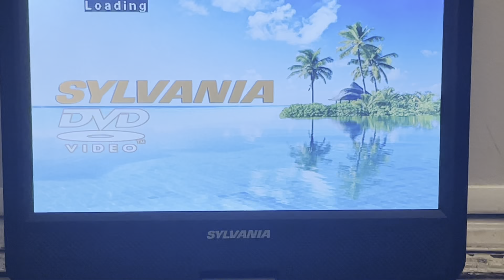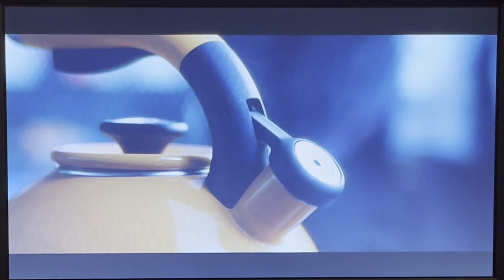Opening To Three Identical Strangers 2018 (2018 DVD)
Three Identical Strangers 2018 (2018 DVD)

1. Gemini Trailer 2018
2. Main Menu 2018
3. FBI Anti-Piracy Warning Screens (Universal Pictures Home Entertainment) 2012-
4. Rating Screen 2018
5. Neon Distribution 2017-
6. CNN Films 2015-
7. Channel 4 Television 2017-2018